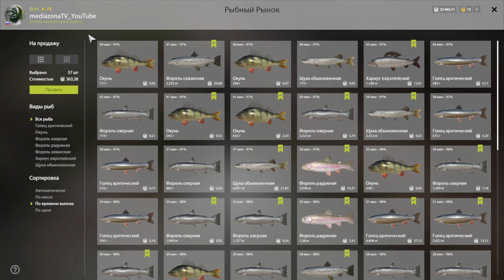Русская Рыбалка 4 Где Клюет ? оз.Куори Троллинг маршрут 18.11